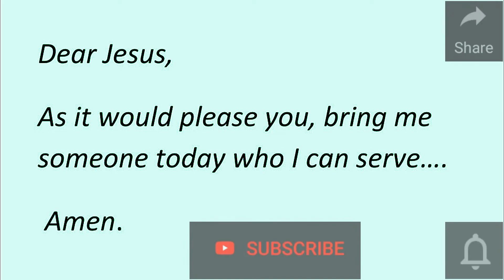Principal 8 Prayer - Celebrate Recovery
Reach Out!

CR Bible
Step Study Books 1-4
Step Study Books 5-8
CR 365 Day Devotional
Gratitude Journal

Principle 8 Prayer

Dear Jesus, as it pleases you, bring me someone today who am I can serve. Amen.